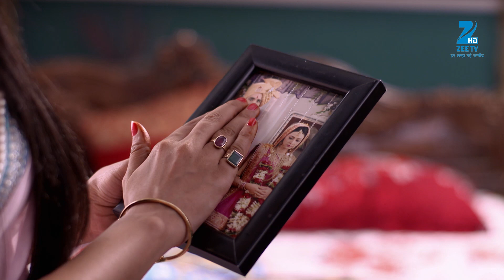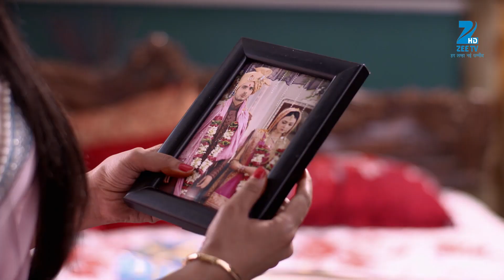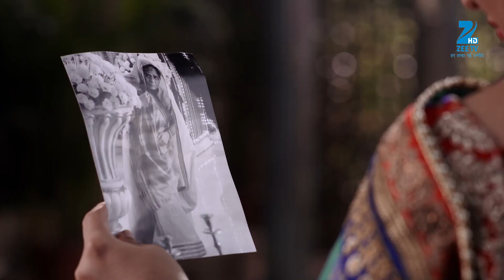Vishkanya - Hindi TV Serial - Webisode - 117 - Aishwarya Khare, Vin Rana, Rohini Banerjee - Zee TV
Vishkanya is a Hindi supernatural drama television series starring Aishwarya Khare and Vin RanaClick Here to Subscribe Channel Vishkanya is an extraordinary story of a beautiful young couple set in the city of KolkataClick Here to Subscribe Channel The young lovers seem to be a match made in heaven, with the exception of a cruel curse that is cast on the girl making the romantic fairy-tale a seemingly impossible one